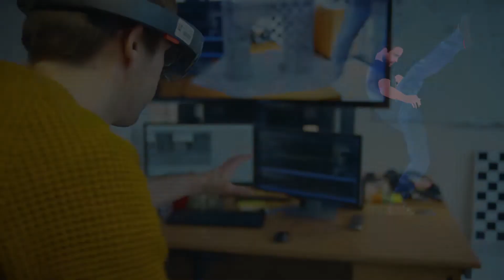MSc Computer Science - Graphics and Vision Technologies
Speakers:
Dr Katja Zibrek, Postdoctoral Research Fellow
Professor Michael Manzke, Strand Coordinator
Dr David Monaghan, Research Fellow